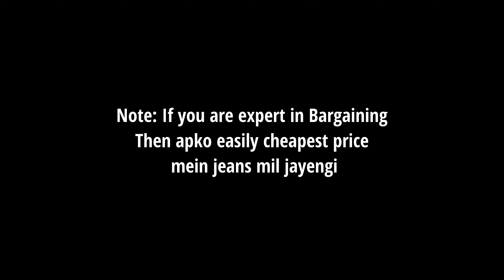I Got Branded Jeans in Just 250₹ 😍| Cheapest Price Shopping | Deepu Kharar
visit my friend channel’s